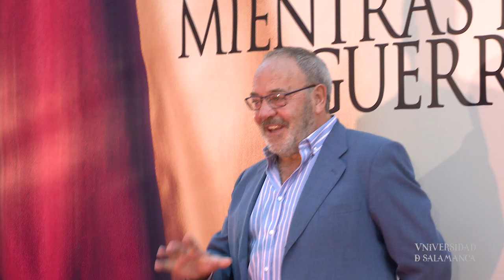Posado con los actores de "Mientras dure la guerra"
Posado con motivo del preestreno de la película "Mientras dure la guerra" de Alejandro Amenábar en el Teatro Liceo de Salamanca